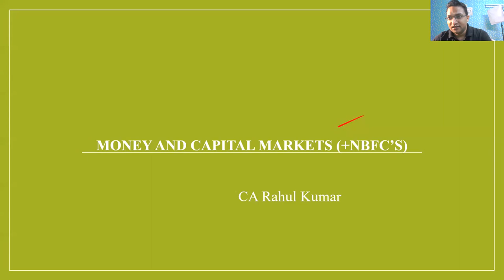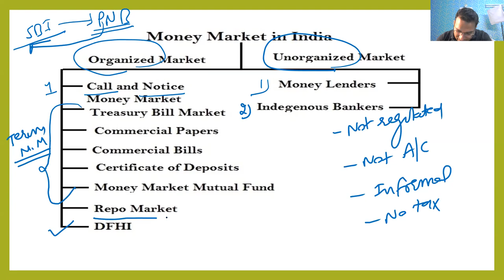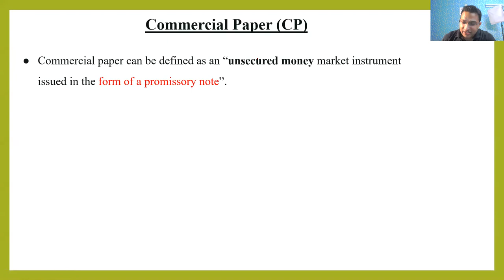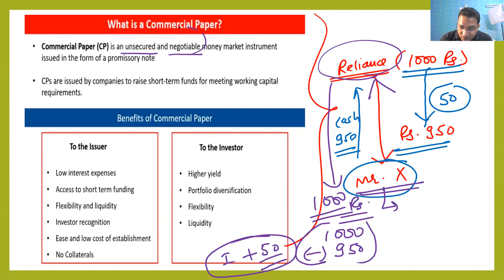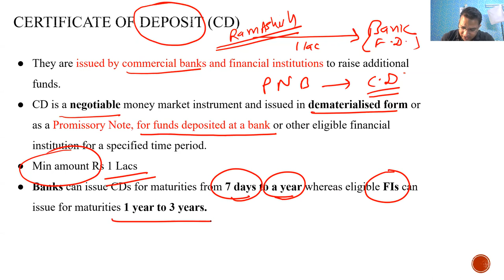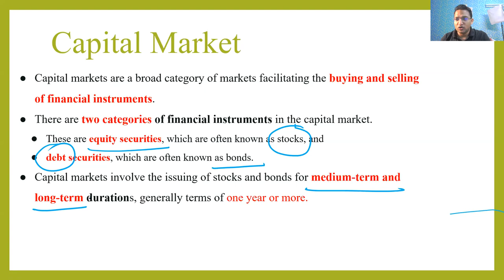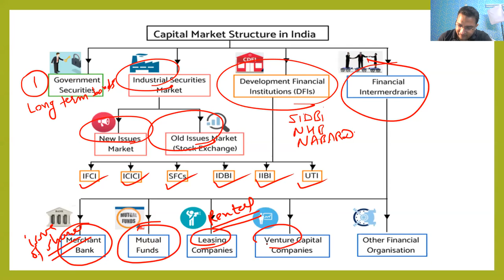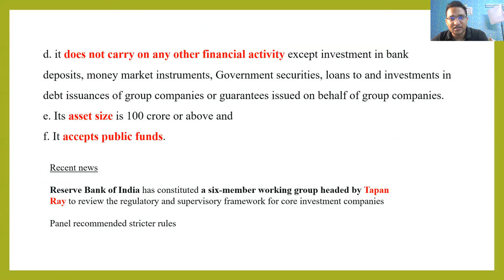What is money market? | Money Market & Capital Market| UPSC Economy Prelims Part 1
What is money market?  IAS Prelims 2022 | UPSC Economy Prelims Part 1 |

For complete revision of more than 12 months of Economic prelims concept in 20 days, attend the daily live lectures by India's leading IAS trainers.

This lecture will cover important issues and concepts in the Indian Economy that were in news over the last one year, relevant for IAS Prelims 2021. See all such sessions in playlist. Click here.

ECONOMY (GS) ONLINE CLASSES (PRELIMS):
   -  Conceptual foundation
  - Static linked to current
  - 3 years budget, economic survey, NITI Aayog
  - 500 + Economy MCQ's
  - Government schemes